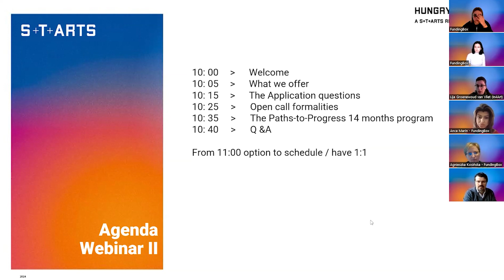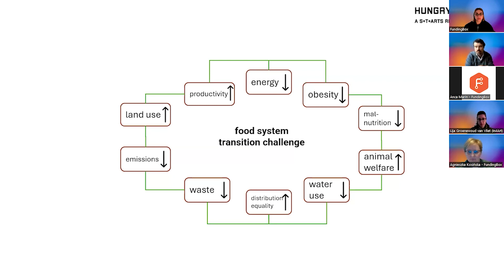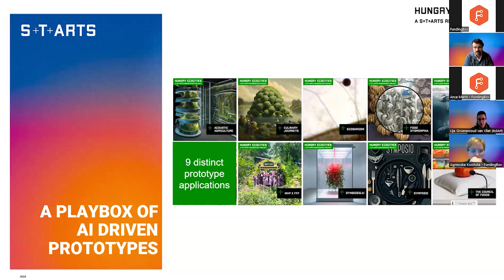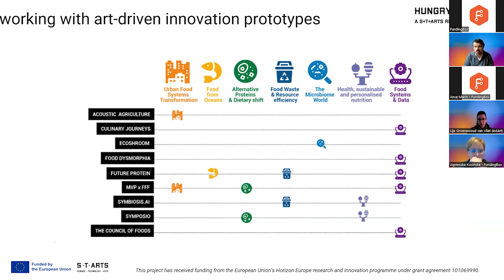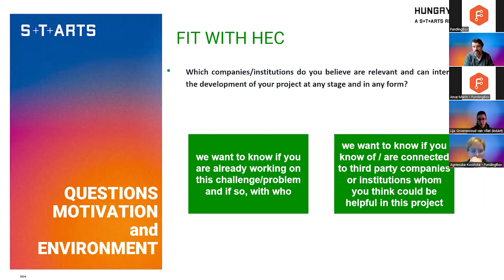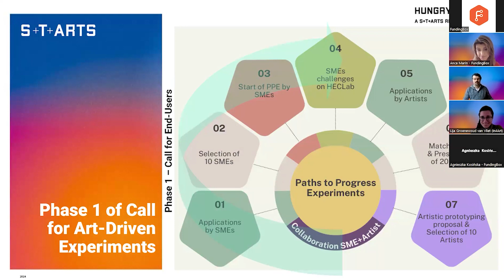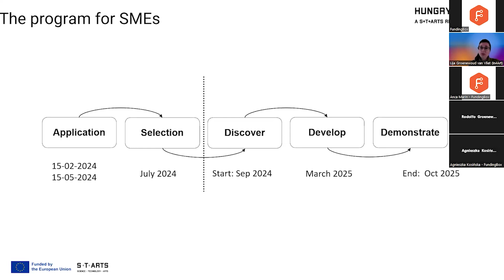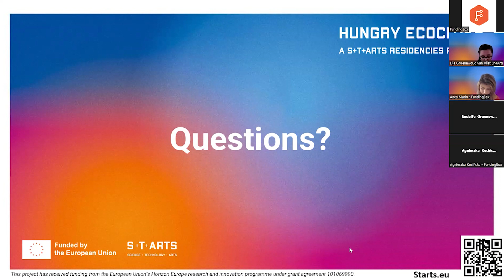HUNGRY ECOCITIES ○ Open Call 2 _ Webinar 2 (April 2, 2024)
During this session, the partners of S+T+ARTS Hungry EcoCities project presented the second Open Call to apply for the 'Paths to Progress experiments' S+T+ARTS residencies.

This Open Call is addressed to SMEs from the agri-food sector interested in exploring art-technology experimentation to improve their product/services design and/or production processes in the agri-food value chain.

The Hungry EcoCities consortium will select up to 10 SMEs to enable a matchmaking process with an Artist partner (2nd Phase of this Open Call) to form the team and prepare an artistic prototyping proposal for collaboration in the PPE support programme.

Application deadline: 15th of May 2024 at 17h (CEST)